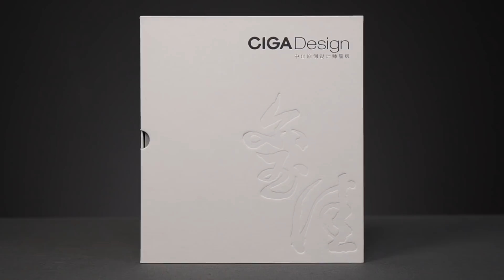Дизайнерские часы Xiaomi CIGA Design O Series. Обзор от Wellfix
Дизайнерские часы Xiaomi CIGA Design O Series Watch World Cup Memorial – специальные часы хронограф, выпущенные к Чемпионату Мира по футболу в России в 2018 году. Они красивы, удобны и не дороги.

Механические часы Xiaomi CIGA Design O Series Watch World Cup Memorial
Механические часы Xiaomi CIGA Design O Series Watch World Cup Memorial серые